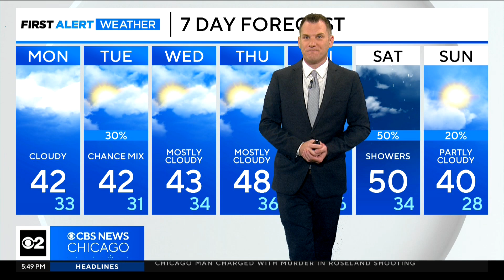Chicago First Alert Weather: Mild and cloudy week ahead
CBS 2 Meteorologist Robb Ellis has the latest forecast.